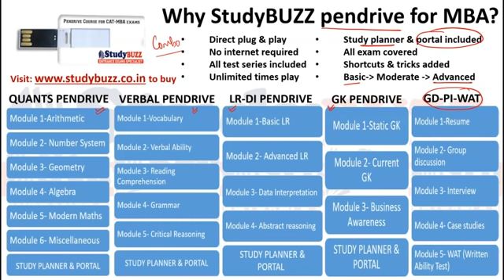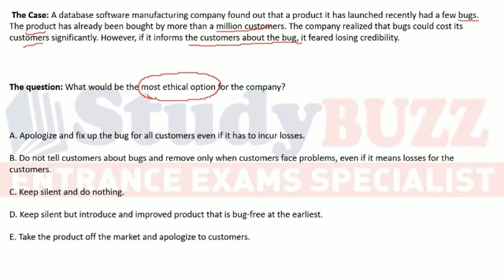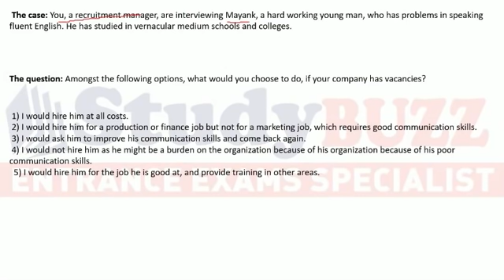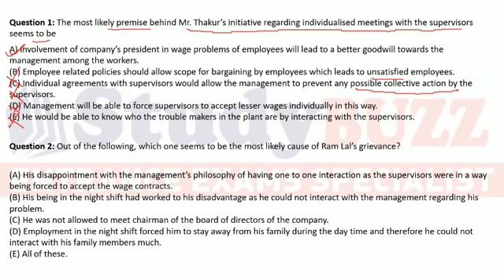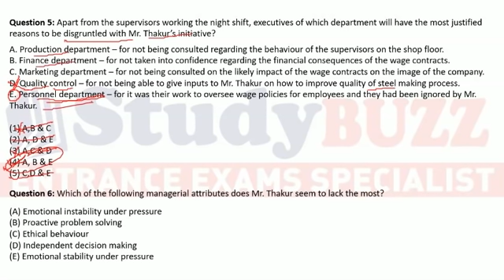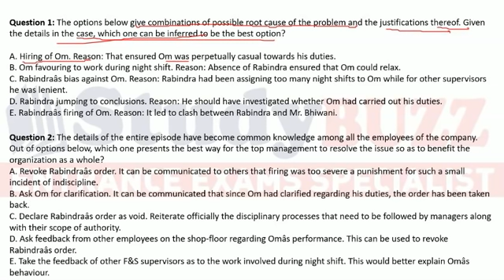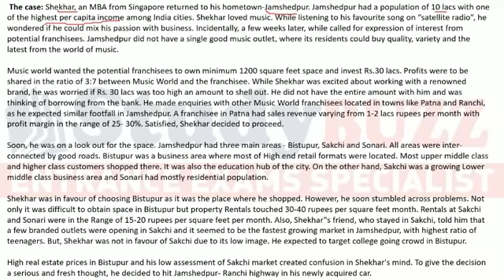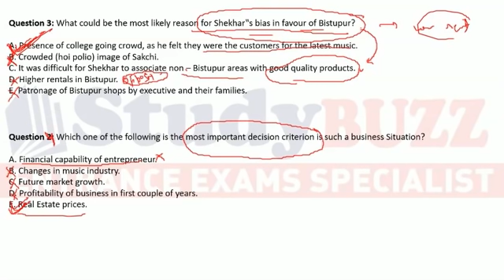Decision Making for XAT exam: Complete concepts, useful tricks and important questions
Learn all the techniques of solving decision making questions for XAT exam.